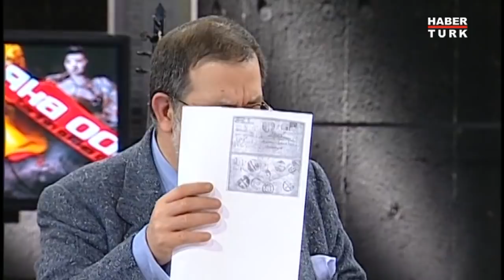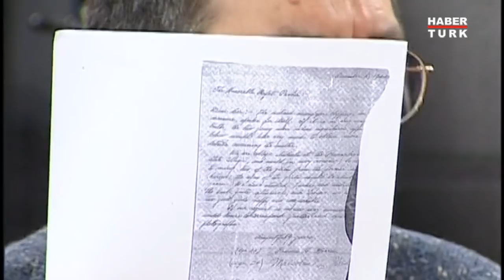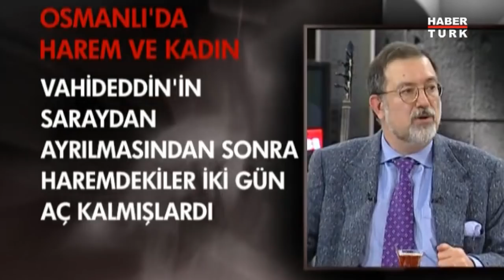Harem ne zaman bitti? (Tarihin Arka Odası)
Tarihin Arka Odası’nda Murat Bardakçı, Erol Şadi Erdinç ve Pelin Batu ve Dr. Erhan Afyoncu ile Fatih Sultan Mehmet'in hayatını ve İstanbul'un fethini konuştu.

Tarih: 7 Şubat 2009